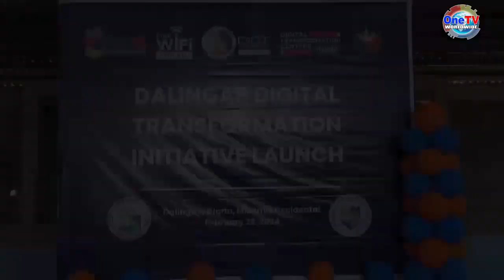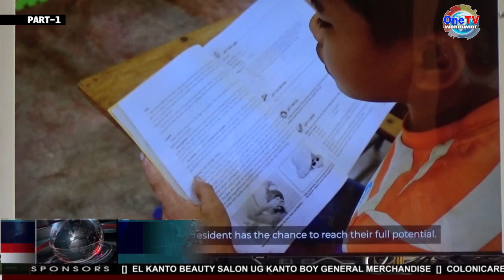BRGY. DALINGAP SA CLARIN | FREE-WIFI PILOT PROJECT (Part 1)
MGA KALAMBO-AN UG PANGHITABO SA PROBINSYA

DICT SEC. IVAN JOHN UY, MAHINANGPONG GISUGAT SA TEAM NI MAYOR INDY SA OZAMIZ AIRPORT

MGA DAPIT SA MISOCC NGA GISAARAN NI DICT SEC. IVAN UY, GIPANGTAORAN NA FREE-WIFI

PIPILA SA MGA LUNGSOD NGA GIBISITA SA KALIHIM ANG LUNGSOD SA CLARIN UG TUDELA

ANAA USAB ANG PRESENSYA SA DICT-10 REGIONAL DIRECTOR SITTIE RHAMA ALAWI

ANG BRGY. DALINGAP SA CLARIN UG SA NAMUT-TONGGO SA TUDELA, FREE-WIFI PILOT PROJECT